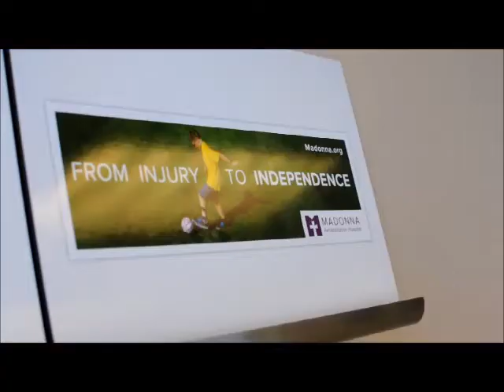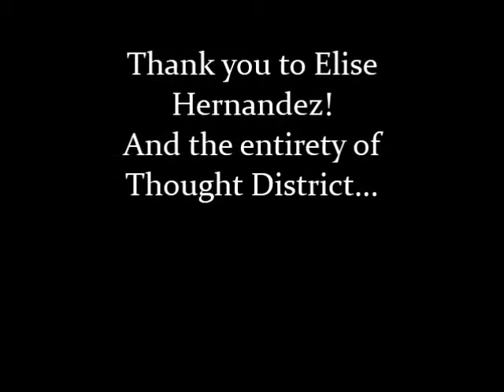Group 8- Elise Hernandez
The Interview Project

 Meet Elise Herndandez- the account manager of Thought District in Lincoln, NE. She gives her advice about college life and the world of advertising. With small pieces of wisdom, she inspires us to stay focused and strong despite craziness and confusion.